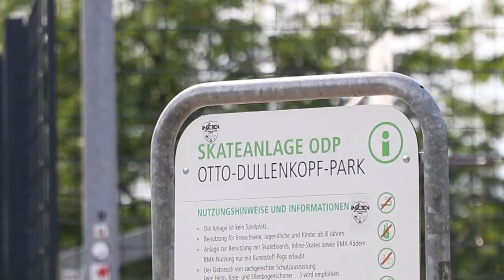SOTW #9 | Ziver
Skater Of The Week!

Ziver: @ziiiveer
Stance: regular
Brazilian 🇧🇷 KA Local 🤘

Filming and Editing @a.boring.gallery